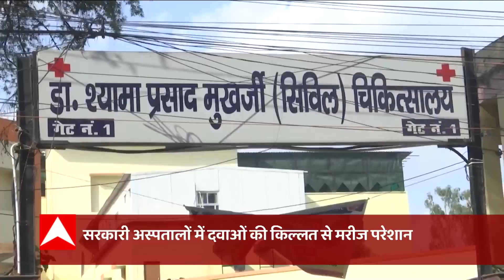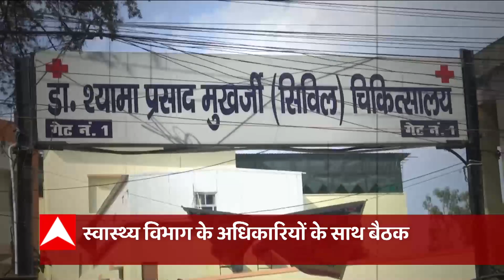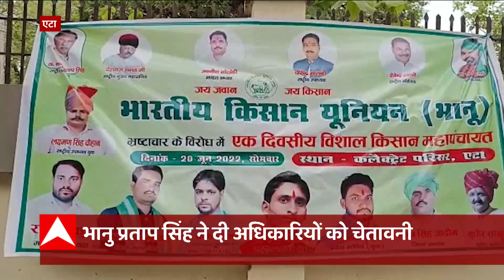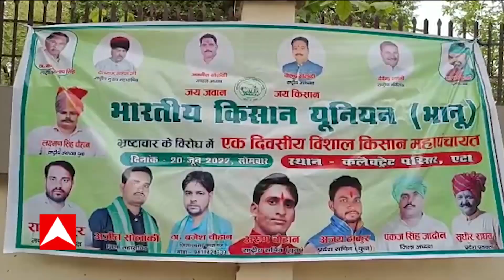UP के सरकारी अस्पतालों में दवाओं की किल्लत ने बढ़ा दी सरकार की टेंशन !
यूपी से दवाओं को लेकर बड़ी खबर सामने आई है. यूपी के सरकारी अस्पतालों में दवाओं की किल्लत देखी जा रही है. दवाओं की कमी से मरीज परेशान हैं. वहीं कई अस्पतालों में इंजेक्शन की भी कमी बताई जा रही है.